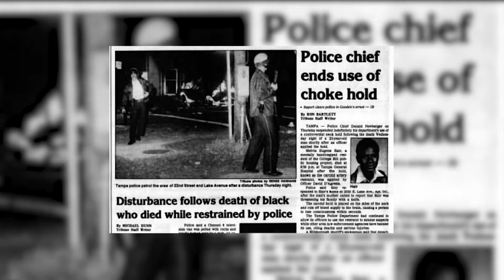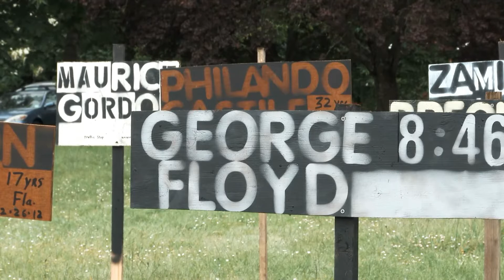Activists ready to combat Florida's new law that could affect freedom of assembly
This video story was reported and produced by Deanna Lampasona.

Last month, Florida state representatives passed a bill that looks to make protesting punishable by up to 15 years if voted into law. The proposed bill also protects counter-protestors from legal penalty if they were to harm a protester. The bill is titled the "Anti-Riot Bill," with the name was created by Gov. Ron DeSantis after the riots and Black Lives Matter protests as a result of the killing of George Floyd.
Native American rights activist and leader of Florida Indigenous Rights and Environmental Equality Alicia Norris felt firsthand the effects of what this bill can cause toward the peaceful population of protesters.
"We had one of our fellow members that was recently hit by a car while we were standing in solidarity with another group. And they brought charges to our member," said Norris.
The Hillsborough County State Attorney Andrew Warren believes the bill should be much lower on the DeSantis' lists as there are more pressing matters.
In the Bay area, activist groups such as the Black Collective movement have organized protests to recent racial injustice at the hands of police. These protests are set to take place at the campus of the University of South Florida as well as in Downtown Tampa.
The civil rights group also organizes street cleanups, carpools, fundraisers, and prayer circles, yet law enforcement has met their actions with rubber bullets, tear gas, pepper spray, and handcuffs. Protester Emadi Okwuosa was peacefully protesting in Curtis Hixon park when he was arrested which created long-term effects.

"After being arrested in Tampa, I've had PTSD because I've understood the power and the amount of control that police officers have if they wanted to lie on somebody's name right now and imprison them for a certain amount of years, they could," said Okwuosa.

 Locals are demanding numerous changes from the Tampa Police department mainly being the reallocating of funds. They're pushing for more funds to be put toward Mental health services, foster care, and combatting homelessness.

Activists hope that strength in numbers leads to progress toward a much more open forum and the ability to continue striving toward equality. With the Black Lives Matter movement being nominated for the 2021 Nobel Peace Prize, activists are constantly taking steps in the right direction, their supporters say.